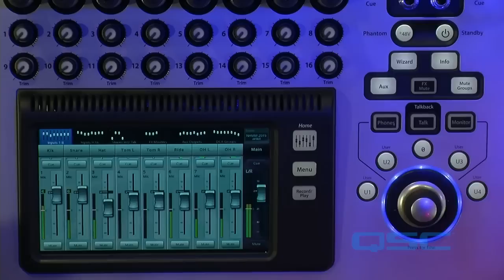NAMM 2015 K for Musicians Interview with Omar Hakim (full interview)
Legendary drummer Omar Hakim, joined with Rachel Z (keys) and Darryl Jones (bass) performs a couple of amazing tunes and talks about his musical journey and why he uses K Series loudspeakers with his V-Drums set.